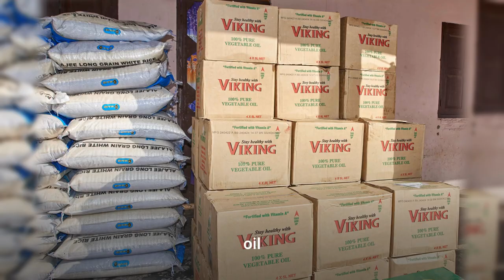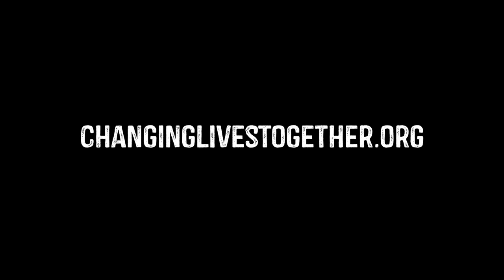Food Distribution for Children in Ghana, Africa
With your contributions, we have provided food like beans, cooking oil, rice, sardines, mackerel, and more for impoverished children and their families in Ghana, Africa. We appreciate our partnership with, Changing Lives Together Inc. and look forward to supporting more people in Africa in the near future!